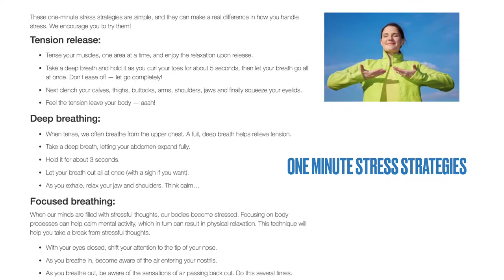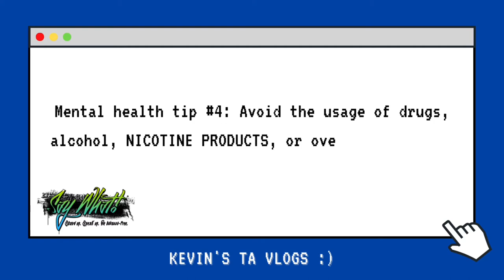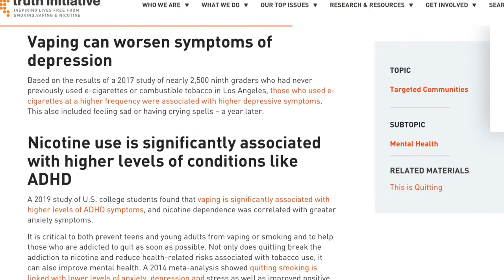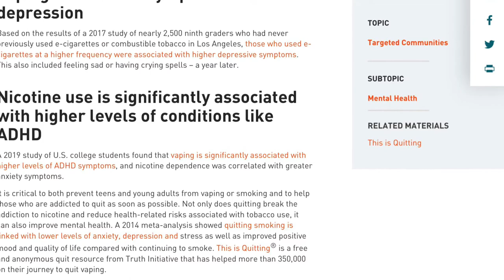Kevin - Living Well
Kevin is sharing tips on how he is living well in this episode of his TA vlog! Do you enjoy early morning runs or make it a point to eat nutritious foods? Which tip is your favorite?